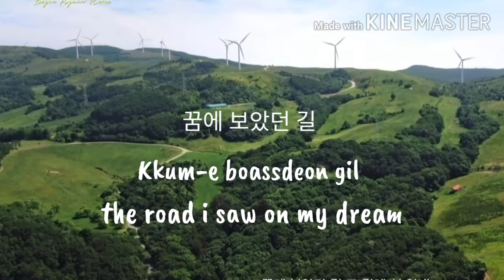To where the wind rises Cover by Lee Suhyun 이수현 의 '바람이 불어오는곳' Soundcheck Version 사운드 제크 ver. (비긴어게인코